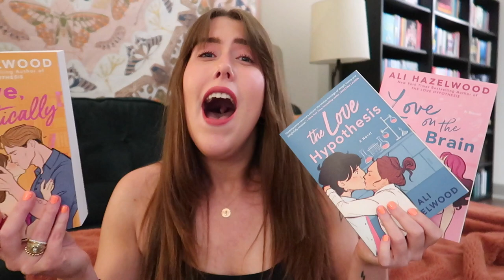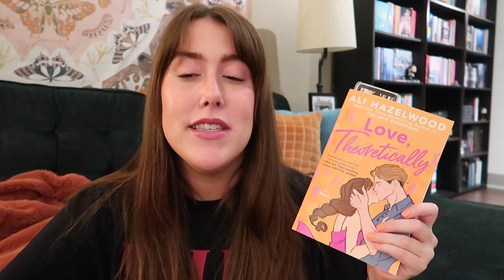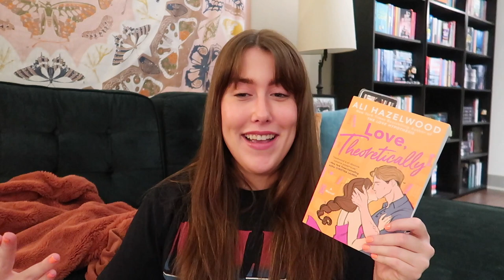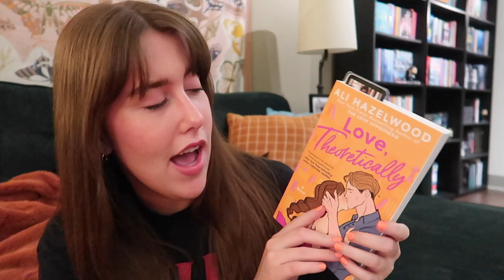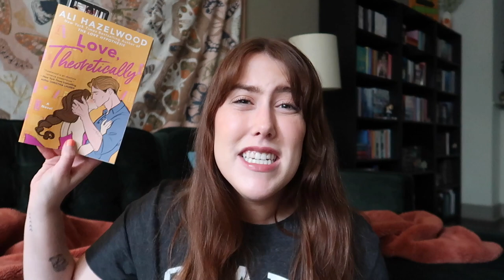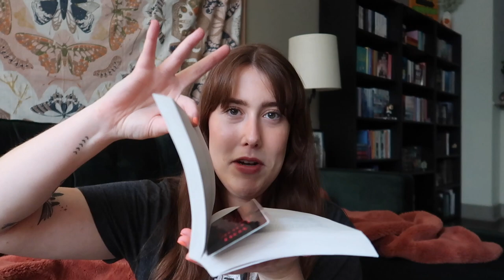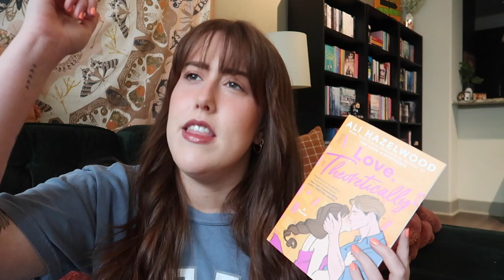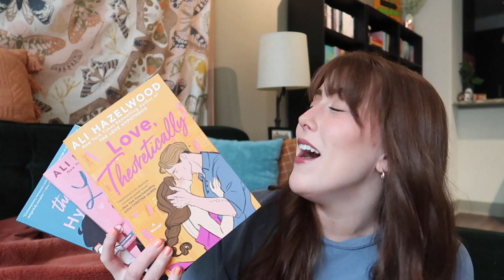Love, Theoretically by Ali Hazelwood - Reading Vlog & Book Review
Order my books, SOMETHING RAD and WHEN FATE BREAKS, on Amazon or read them now on Kindle Unlimited